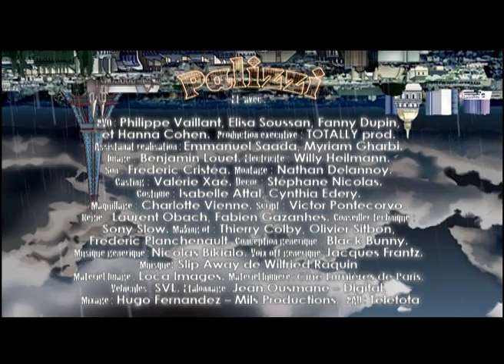PALIZZI EPISODE 5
Suite et nouvel épisode de notre websérie de gangsters drôles avec Arsène MOSCA alias PALIZZI !

Reviens samedi prochain 17h pour un nouvel épisode !